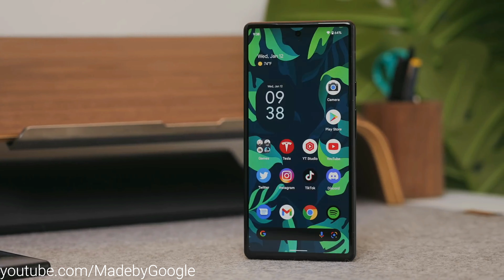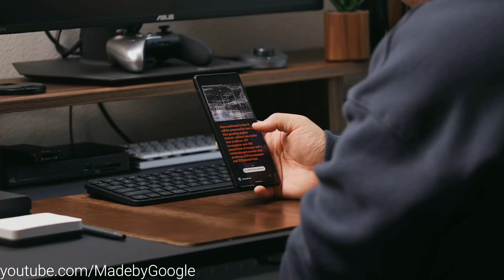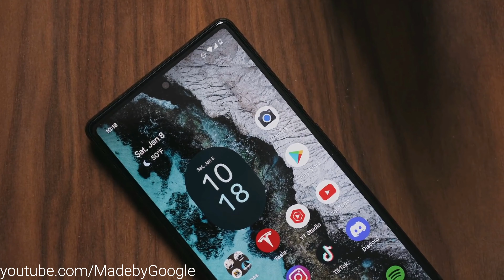Google Pixel 7 Pro - Diese 5 Dinge werden sich verändern!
Google Pixel 4a
Google Pixel 5
Google Pixel 6
Google Pixel 6 Pro
Google Pixel 6a

Mit dem Google Pixel 7 Pro erscheint im Herbst der legitime Nachfolger des Google Pixel 6 Pro.
Auch wenn viele mit dem Google Pixel 6 Pro sehr zufrieden gewesen sind, gibt es 5 Dinge, die sich beim Google Pixel 7 Pro verändern werden.

Hier findest du die besten Smartphones für jede Preisklasse

📷 MEINE AUSSTATTUNG
📰 WEBSEITE – Alle Links und News für euch ▼